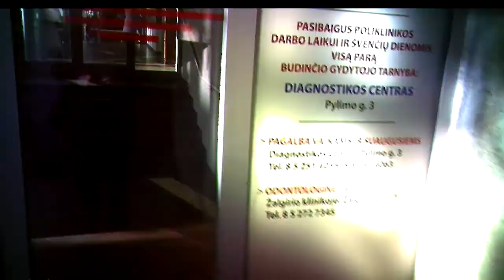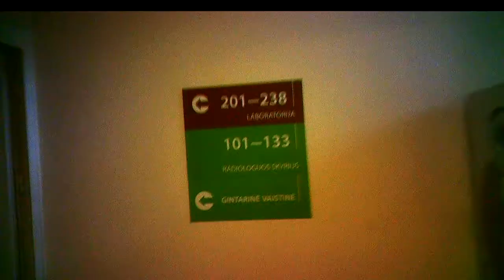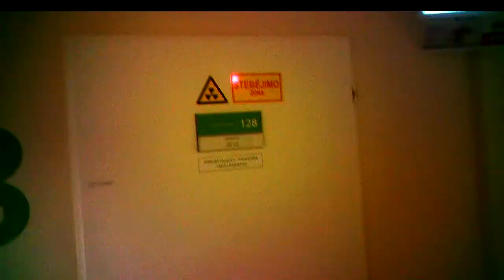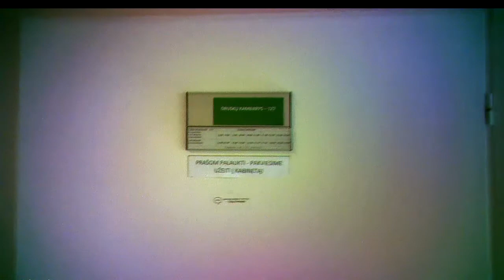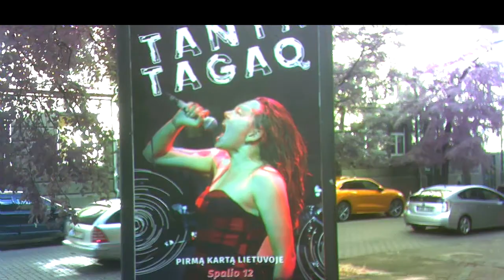Surveillance in Clinic26.Sekimas poliklinikoje26.Наблюдение в поликлинике26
04:18 Likely keys to his appartment; atrodo, tai jo buto raktai; кажется, ключи от его квартиры.
07:17 3 to 4 agents outside Vilnius Central Clinic, 8 to 9 inside, 1 outside;
3 ar 4 agentai šalia Vilniaus Centro poliklinikos, 8 ar 9 viduj, 1 lauke;
3 или 4 агента рядом с Вильнюсской Центральной поликлиникой, 8 или 9 внутри, 1 снаружи.
17:00 He will look back, jis atsigręš, он обернётся.
20:28 Driver of the operative car signals, operatyvinės Hondos DZU 542 vairuotojas pasignalino, водитель оперативной машины посигналил.
22:45 Agent introduces himself, agentas prisistato, агент представляется.
25:42 Scooter maneuver, paspirtukininko manevras, манёвр самокатчика.